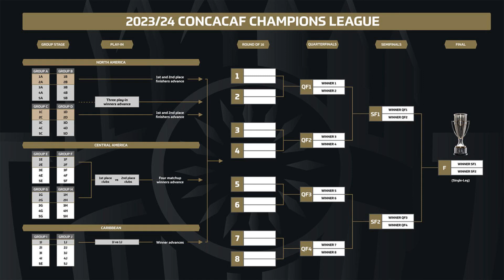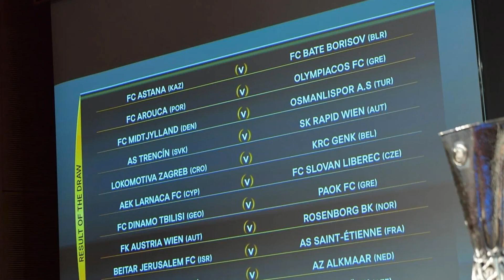Europa League and Conference League knockout playoff draw - LIVE!